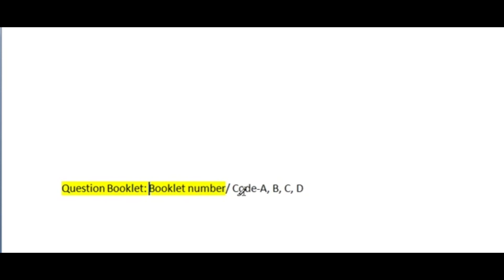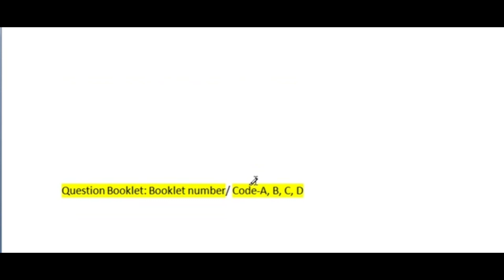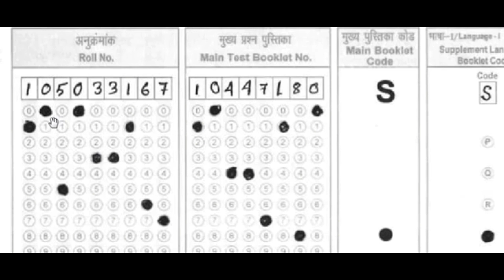How to fill up OMR Sheet in Assamese || Irrigation Department Assam Section Assistant 397 posts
In this video i will show you how to fill up OMR Sheet

Irrigation Department Assam Section Assistant 397 posts